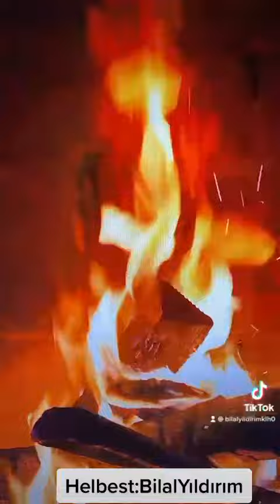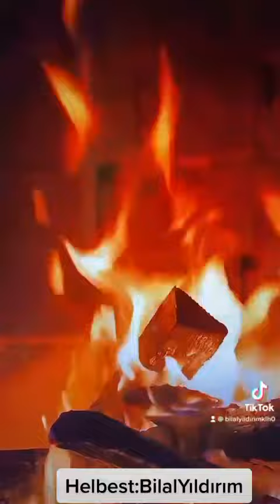Bilal YILDIRIM(Ziki Ter Ruhi Birçiya)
Le avrupe yapanci
Gunde xedaa avrupeci

Bilal YILDIRIM